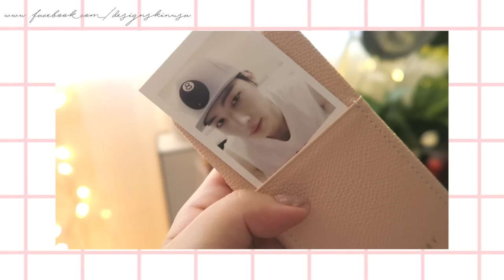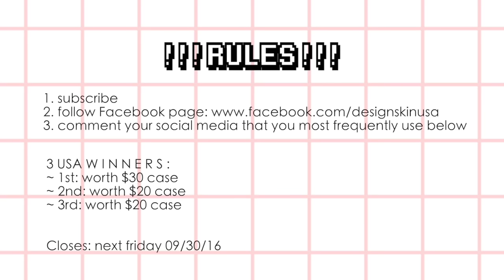100 LAYERS OF EGG+TISSUE MASK | GIVEAWAY!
♡ LIKE THIS VIDEO FOR MORE WEIRDNESS! ♡

~ D E S I G N S K I N :

~ G I V E A W A Y  R U L E S :
3. Comment down your social media (twitter or instagram) so I can contact you!

~ 3 W I N N E R S :
1st - $30 case
2nd - $20 case
3rd - $20 case

USA RESIDENTS ONLY
CLOSES NEXT FRIDAY 09/30/16!

ღ L E T S T A L K ღ